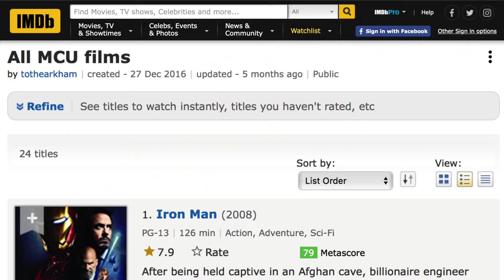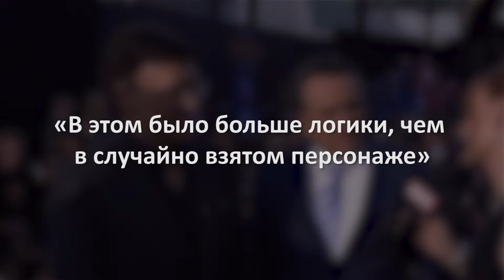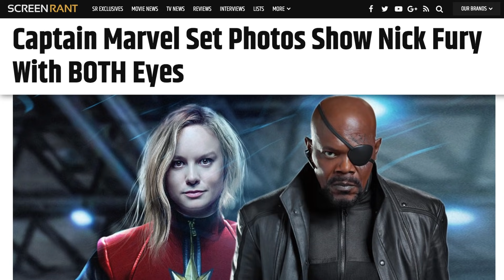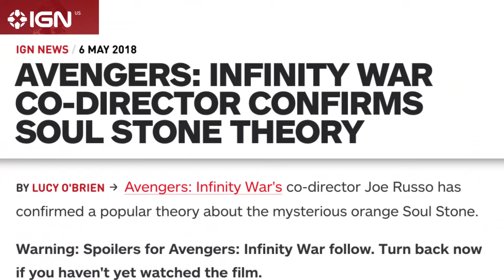Объяснение самых непонятных моментов Войны Бесконечности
Война Бесконечности – это великий фильм. Особенно учитывая жуткую концовку. Но к этому моменту нас вели целых 10 лет и почти два десятка различных историй. Режиссёры Джо и Энтони Руссо справились со своим заданием на все 100. Это первый фильм киновселенной Марвел, который вообще не оценит неподготовленный зритель. Если вы не следите пристально за франизой, то не поймёте большинство моментов, которые корнями уходят в другие фильмы. В конце концов это уже 19-ый фильм серии и не мудрено, что вы какой-то из них пропустили, или просто не помните, потому что они вышли уже давно. Если вы вышли из кинотеатра в непонятках, не волнуйтесь, мы восполним пробелы и ответим на самые волнующие вопросы. А если не видели Войну Бесконечности, то ждите спойлеров.

Камень в голове | 0:43
Самое неожиданное камео | 1:37
Конкурентки | 2:50
СМС-ка Капитану Марвел | 3:52
Проблемы с грудью Старка | 4:53
Где Вонг? | 5:37
У кого Перчатка Бескончости? | 6:30
Месть Дракса | 7:21
Какой ценой? | 8:01